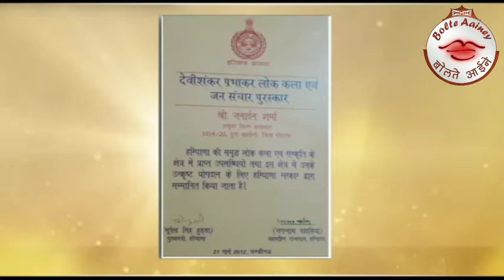Janardan Sharma,Legendary Actor &Writer in conversation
Dr Janardan Sharma is a renowned Actor of Haryanwi films and a writer of books of art & culture. He was with Boltey Aainey YouTube channel and shared his cherished memories of his career as a film actor,art promoter and motivator. During his conversation, he regaled  with his skills as Comedian
and presented songs,instrumental music through mouth,mimicry and mono acting.He is also President of HIFA,an organisation promoting Haryanvi films.Recently ,he has been elected as President of YHAI,Haryana State. Earlier he retired as Director Students Welfare of MDU, Rohtak.

He is regarded as a young man of 76 yrs.
Boltey Aainey YouTube channel give him a huge salute!

Sampson David, Anchor & Producer
bolteyaainey@gma